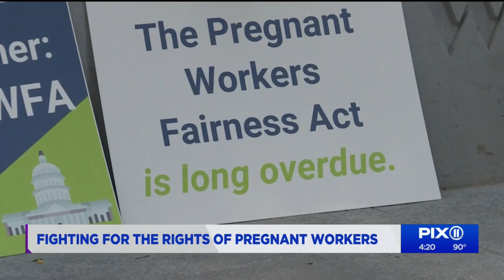Advocates fighting for the rights of pregnant workers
Fighting for the rights of pregnant workers, advocacy groups rallied outside Senate Majority Leader Chuck Schumer's office in Midtown demanding reasonable accommodations be made when pregnant employees ask for them in the workplace.